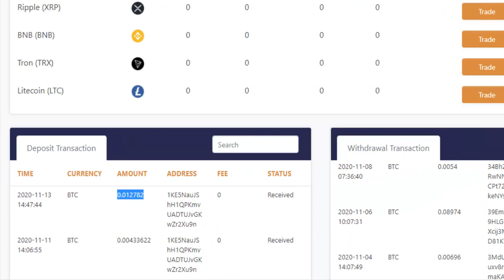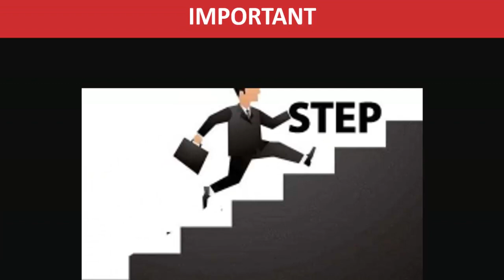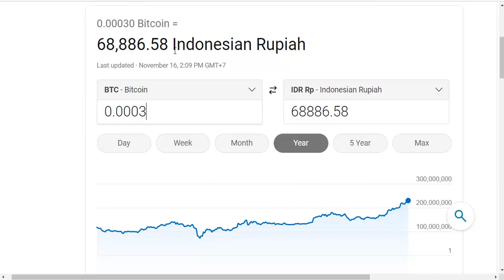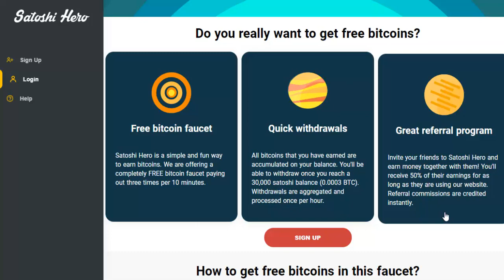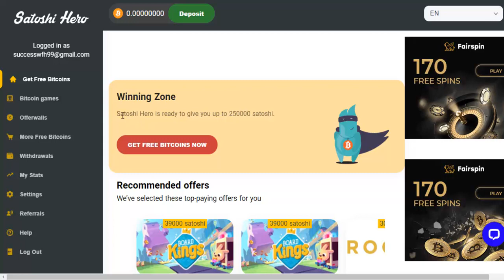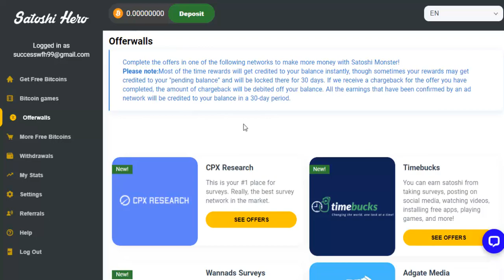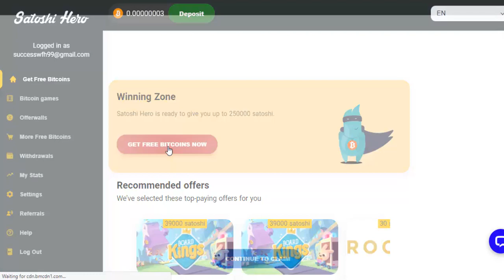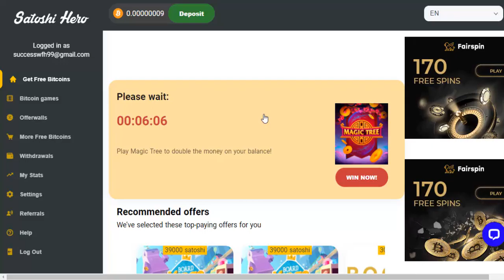Dibayar $100 dari Website ini CARA MENDAPATKAN UANG DARI INTERNET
100% LEGIT, Dibayar Bitcoin GRATIS TANPA MODAL Tanpa Aplikasi 100% GRATIS BITCOIN satoshihero
Cara Mendapatkan Uang dari Internet TERCEPAT

Kalian Harus punya E-Walet Bitcoin untuk melakukan Withdrawal
Tutorial disni :